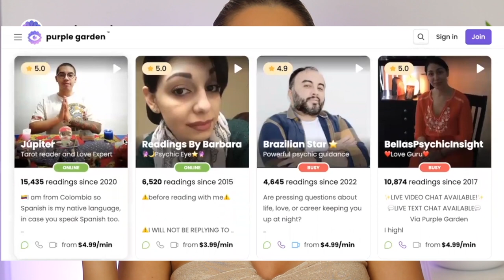BREAST AUGMENTATION ONE YEAR UPDATE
I am answering your questions about my boob job today, one year after surgery. If you have any other questions, please leave them in the comment section x

CODES:
HelloBody
or the code LIFE 21 (make sure you order from the UK website)

GEAR:
*Canon EOS 80D DIGITAL SLR Camera
*Canon EF-S 10-18mm f/4.5-5.6 IS STM
*Canon EF 50mm f/1.8 STM
*ESDDI Softbox Photography Lighting Kit
*Camera Tripod

*Giorgiana Lia is a participant in the Amazon Services LLC Associates program, an affiliate advertising program designed to provide a means for sites to earn advertising fees by advertising and linking to amazon.com